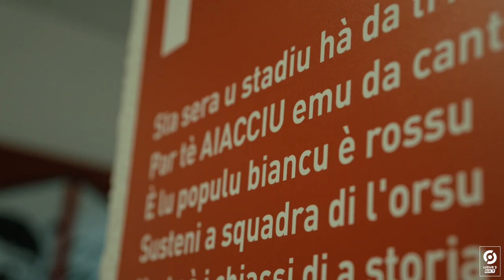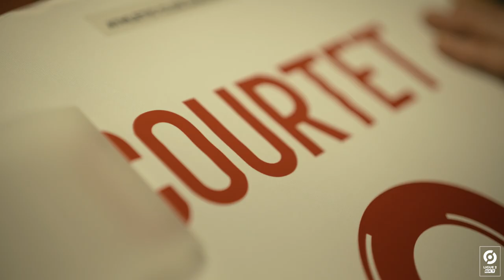Gaëtan COURTET (AC Ajaccio) : "J'irai au bout. Tant que le corps ne dira pas non, je serai là"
Les Briscards, Épisode 1.
Gaëtan Courtet, AC Ajaccio.